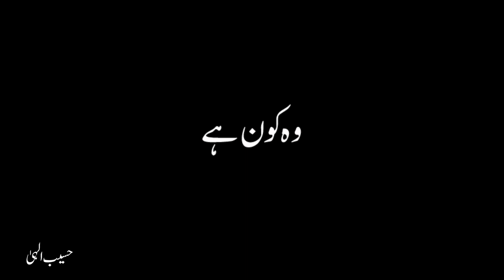Woh Kon Hai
ALL NEWS AND POLITICS VIDEOS AVAILABLE ON MY TUBE